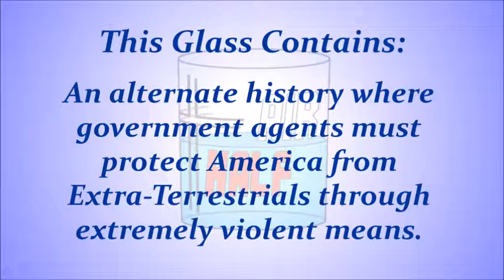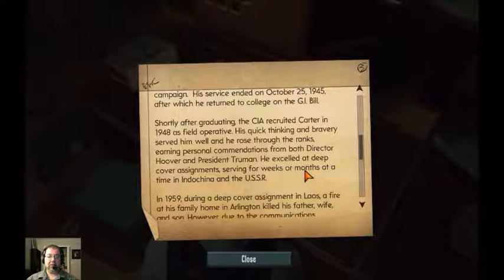The Bureau: XCOM Declassified - "When Aliens Attack"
This week I feature some early gameplay of The Bureau: XCOM Declassified.